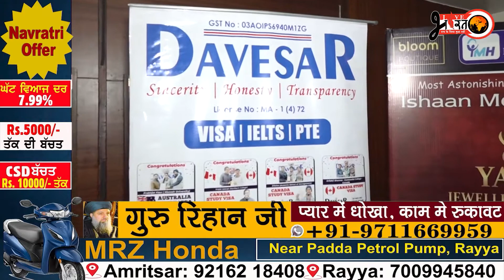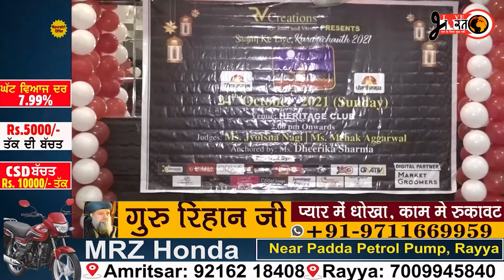करवाचौथ की 'धूम', 16 श्रृंगार कर सुहागिनें उतरी 'रैंप'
करवाचौथ की 'धूम', 16 श्रृंगार कर सुहागिनें उतरी 'रैंप' पर

 शहर के होटलों से लेकर शोरूम में मस्ती के साथ मनाया त्यौहार

लाइव भारत की खास कवरेज